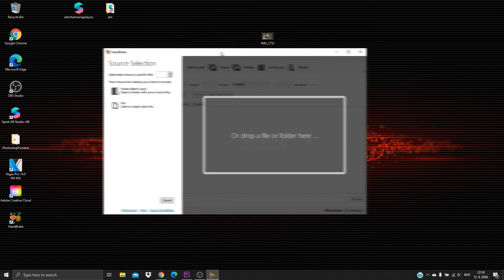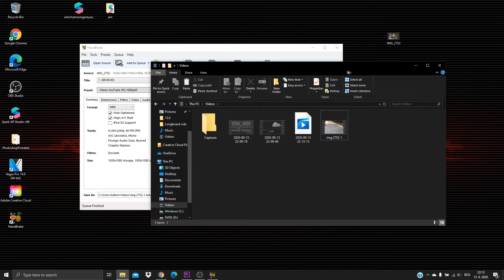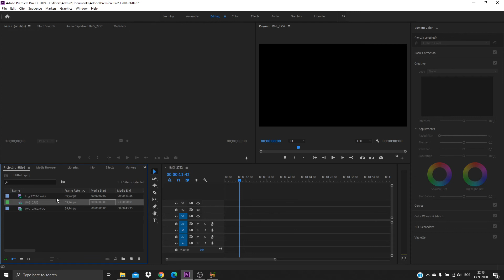How to fix Glitchy (iPhone) Videos in Adobe Premiere Pro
Have you ever had problems with glithchy videos in Adobe Premiere Pro? The video keeps looping back or weird behaviour? In this video I show you an easy fix.